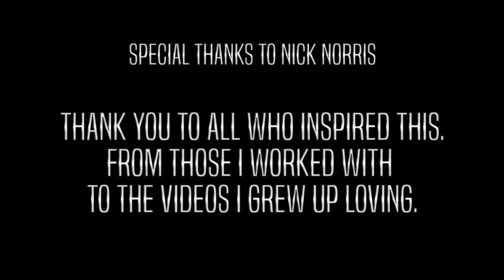RoQy TyRaiD - Crown Me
Music video by RoQy TyRaiD performing Crown Me. Soulspazm, Inc.